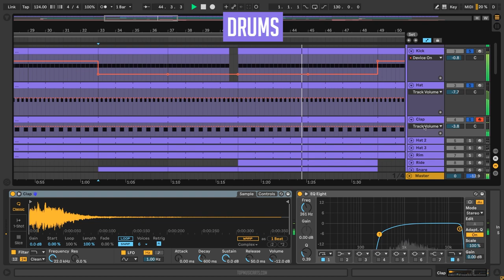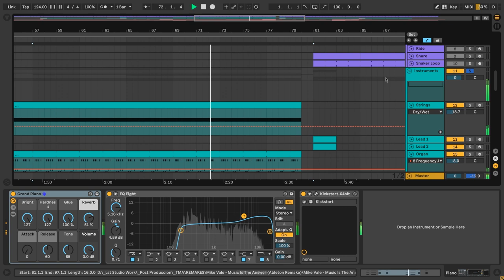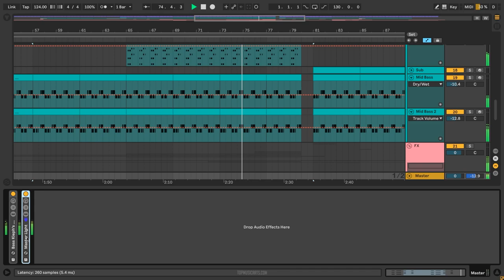Mike Vale - Music is the answer Ableton Remake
A deconstructed Ableton Remake version of Music is the answer, a great hit song by Mike Vale, and released by Glasgow Underground Records. A track with a lot to learn about Transitions, Drums, Piano, Organ, Sub Basses, Synth Sounds, Song Structure, Vocals, and many more of modern House Music Production Elements.

The Template was made for Ableton Live 10.1, using only Nicky Romero's Kickstart as required Vst Plugins. Also making use of, Stock FX and Stock Instruments. House Style samples for beginners are included, with a full arrangement Beat. Both fully Mixed and Mastered, ready for you to download and start playing it!

⚙ Template Specifications ⚙
📌File size: 22.1 MB
📌Software, DAW: Ableton Live 10.1.9 Suite or higher.
📌VST Plugins: only Nicky Romero's Kickstart Vst plugins Required.
📌Song Key: A Min
📌Time Length: 4:11
📌Genre: House